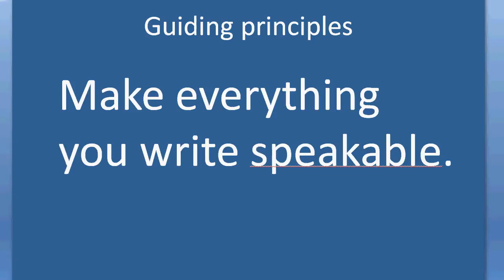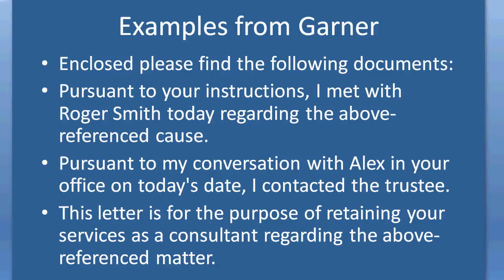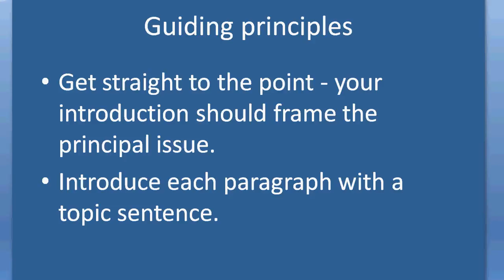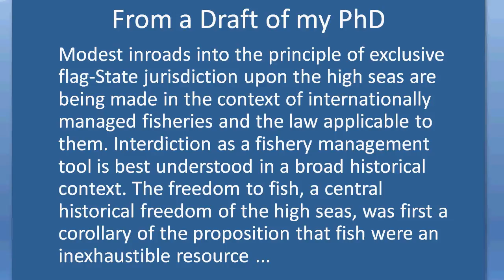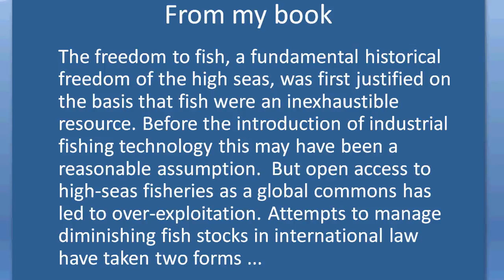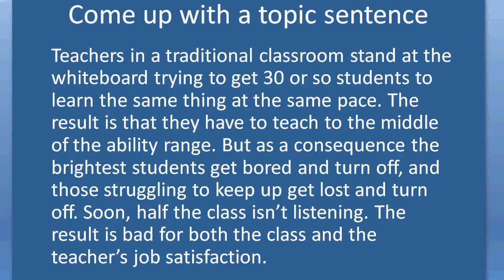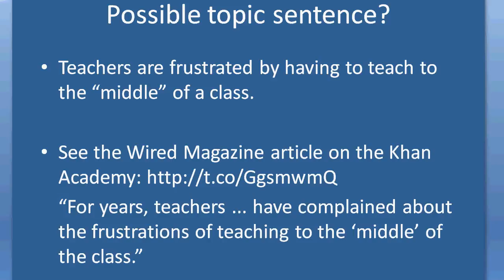Plain Legal English Part 4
Part four of a screencast series on writing in Plain Legal English.

In this screencast we consider three principles:

(1) making everything you write speakable;

(2) using an introduction to get straight to the point and frame the key issue; and

(3) introducing each  paragraph with a topic sentence.